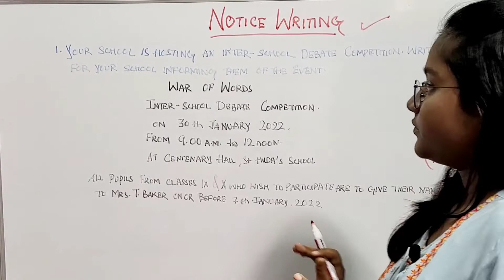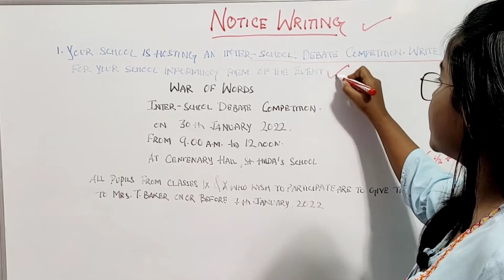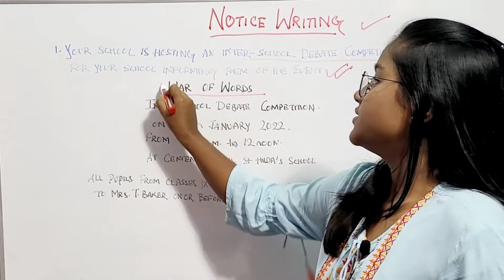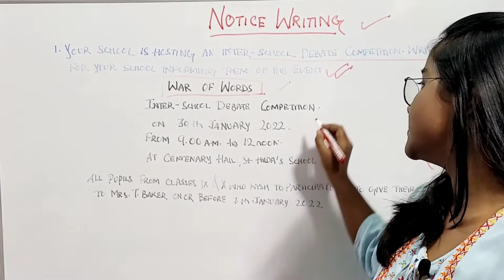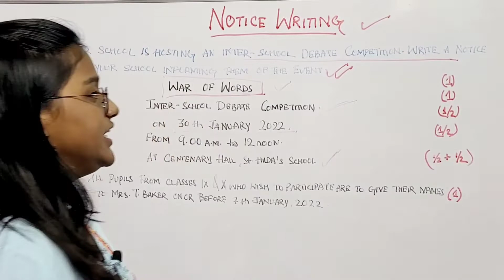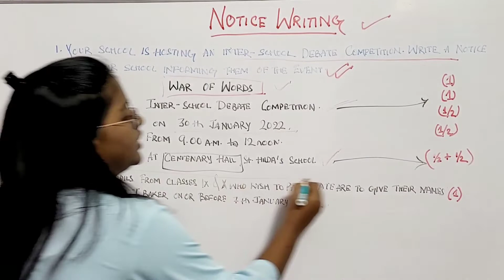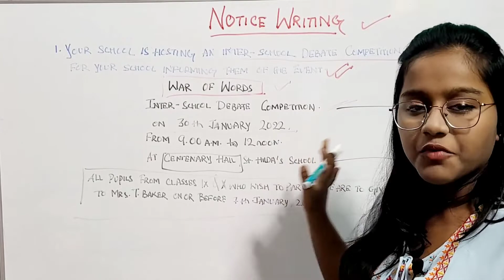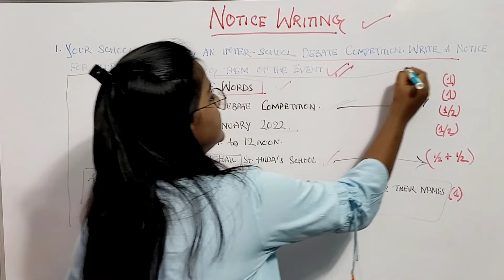Notice Writing | ICSE Class 9 and 10 English language | Format and Content clearly Explained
Notice Writing of ICSE Class 9 and 10 English language. Format and content clearly explained with example.

Do let me know if you have any doubts in the comment section.